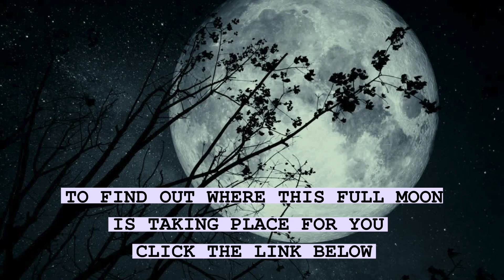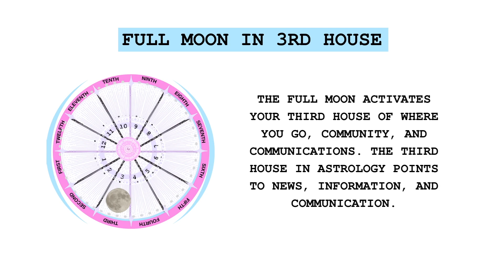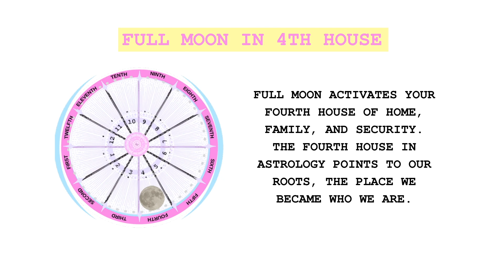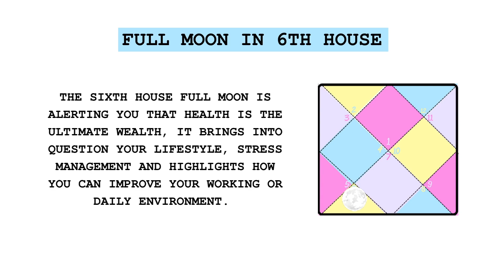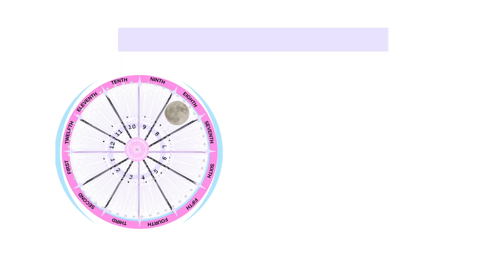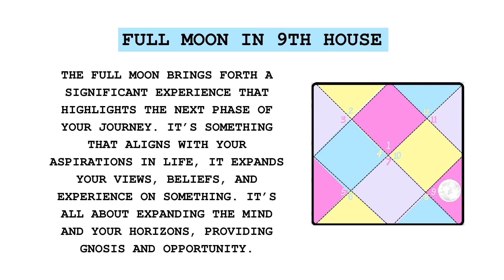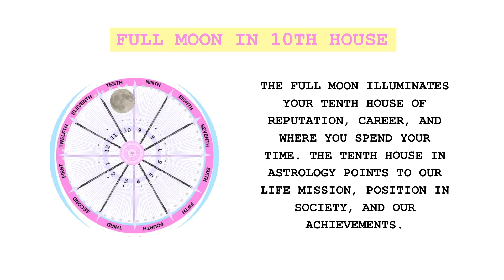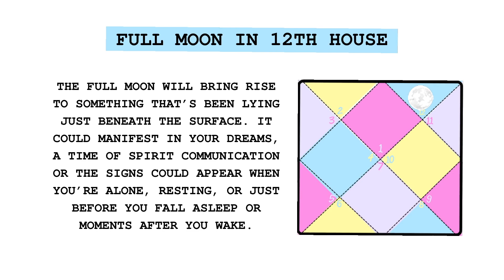What the Full Moon will bring... Full Moon in Houses astrology | Taurus Full Moon November 19, 2021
Today's video is about what the full moon will bring... The Full Moon in houses (astrology). If you want to know more about what the full moon transit houses, then this is the video for you.

The Next Full Moon // Full Moon November 19, 2021, | Taurus Full Moon November 19, 2021

CHAPTERS/TIMESTAMPS
00:00 Introduction
00:57 Full Moon in 1st house (for Taurus)
03:20 Full Moon in 2nd house (for Aries)
06:02 Full Moon in 3rd House (for Pisces)
10:01 Full Moon in 4th house (for Aquarius)
12:30 Full Moon in 5th house (for Capricorn)
14:52 Full Moon in 6th house (for Sagittarius)
17:53 Full Moon in 7th house (for Scorpio)
21:26 Full Moon in 8th house (for Libra)
27:06 Full Moon in 9th house (for Virgo)
30:23 Full Moon in 10th house (for Leo)
33:33 Full Moon in 11th house (for Cancer)
36:10 Full Moon in 12th house (for Gemini)

This is a COMPLETELY OPTIONAL way to show your support if a reading or video was particularly helpful to you! Thank you so much! 🙏❤️

💕~Socials ~ 💕
Hey 🙋🏻‍♀️ I'm Kerry- ann ♓️☀️ ♊️🌙 ♋️☝️ ~ Come say hi over on FB & Insta 👇

🍀 💎 Private sessions: Future Insights, Solar Return/Birthday readings, Birth charts

🌸 💫 Same day readings: 1Question, Oracle Advice, Monthly guidance, Pendulum

The readings on my channel are not meant to substitute professional advice. I cannot guarantee 100% accuracy for any reading, the power lies with you and the actions, and choices you decide to make. Please use your own judgment when making any decisions based on a tarot reading, as all readings are subject to your own interpretation and judgment.